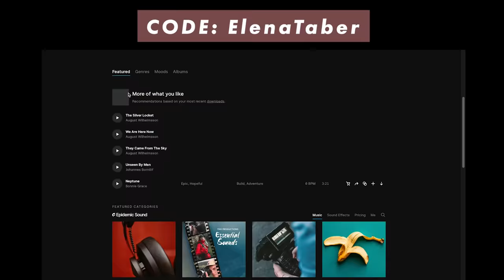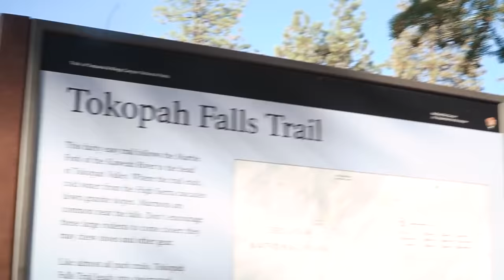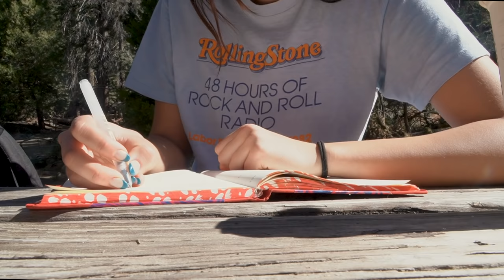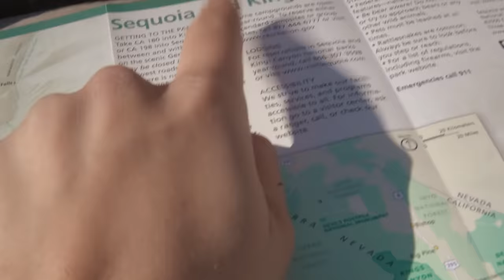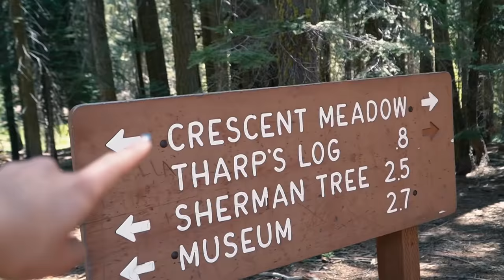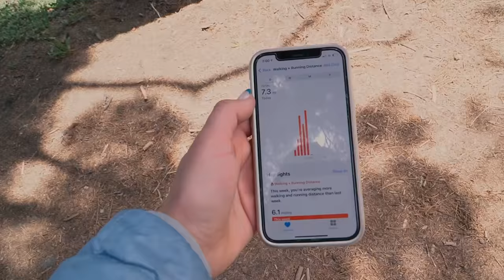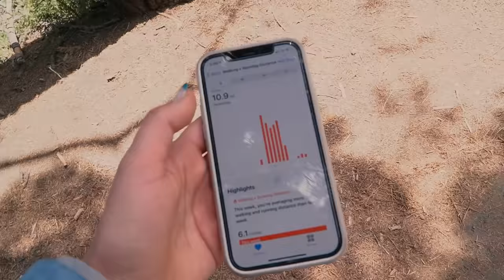Travel With Me | California Road Trip to Sequoia National Park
Check out Epidemic Sound and use the code "ElenaTaber" for an additional month free after the 30 day free trial period | I guess this is technically my first travel vlog in a year ah!! I went camping in Sequoia and Kings Canyon National Park with my good friend Gabi and here's what we got up to. It was such a lovely experience to spend a few days in nature with no service and lot's of long hikes in the sunshine and fresh air :')